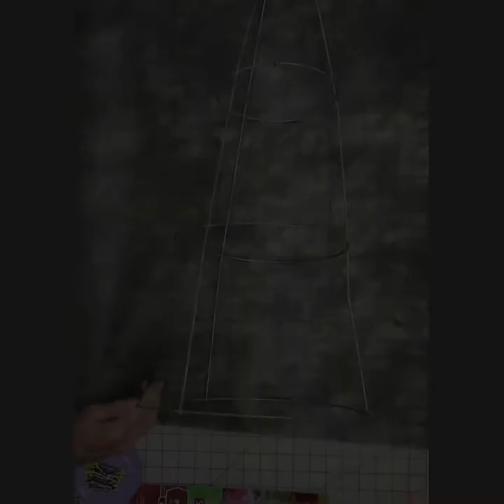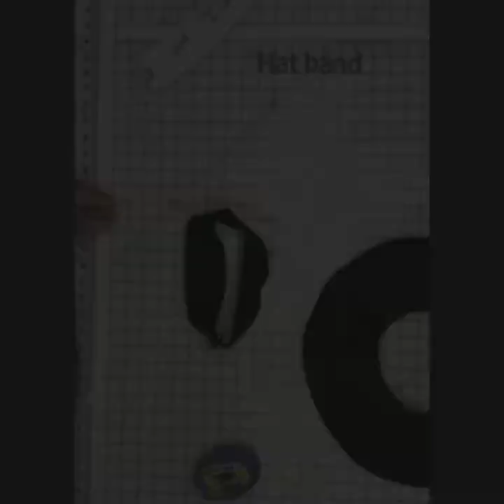Halloween witch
33” tomato cage Halloween Witch, broom and pet bat